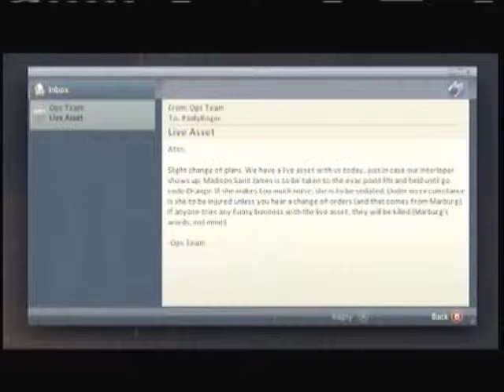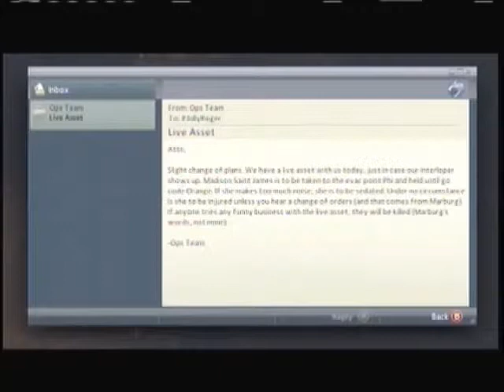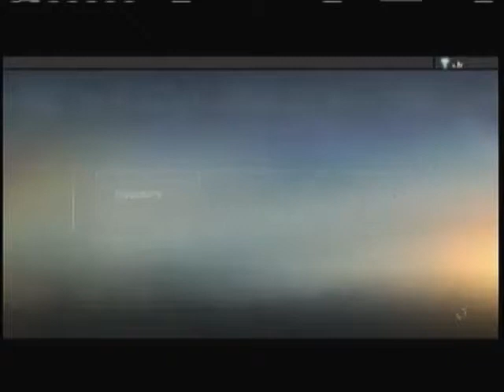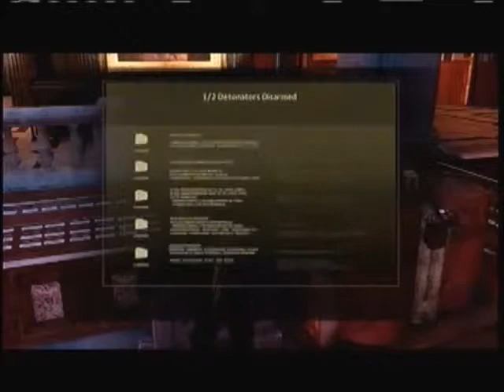Alpha Protocol Ep.32 w/Rasmus L Greco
Hello, everyone I am Rasmus L Greco and today we are playing through Alpha Protocol. Alpha Protocol is a third person shooter where you make dections and change the world of the game. I hope you enjoy the ride.